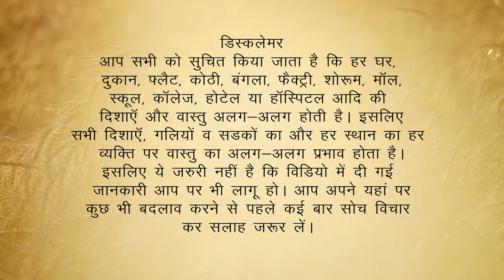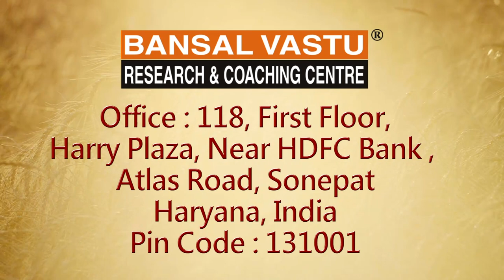Vastu Tips For South Facing House / Home / Plot | Bansal Vastu | Dr. Vipin Bnansal +91 9896082828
How to set your South facing house / home plan according to Vastu Shastra?
आप अपने ( south facing house/ home ) दक्षिण मुखी घर को वास्तु शास्त्र के अनुसार कैसे सही कर सकते हैं | आज इस प्रोग्राम में आपके साथ दक्षिण मुखी घर के नक्शे के बारे में चर्चा करेंगे | किस प्रकार इस नक्शे से वास्तु दोष को दूर करके घर को सही बनाया जा सकता है | हर आदमी हर परिवार यही चाहता है कि उसके घर के अंदर खुशहाली आए बिना परेशानी के बिना तकलीफ के बिना बीमारी के जीवन बड़े प्यार से व्यतीत हो जाए | हर व्यक्ति की यही इच्छा होती है लेकिन घर बनाते समय यदि हल्की सी लापरवाही हो जाए तो जीवन दूभर हो जाता है | परिवार परेशान रहता है | काम की जगह काम नहीं होता, पैसे की जगह पैसा खर्च होता है और बीमारी अपना घर बना लेती है | इसलिए जब भी नया घर बनाया जाए तो उसे वास्तु शास्त्र के नियमों का ध्यान रखकर घर को बनाना चाहिए | हर घर सुख समृद्धि धन दौलत स्वस्थ जीवन से भर जाए | आप इस वीडियो को शुरू से लेकर आखिर तक जरूर देखें | वीडियो में बहुत सारी ऐसी ऐसी बारीकियां बताई गई है जो आदमी घर बनाते समय जाने अनजाने में गलतियां कर देता है | सुनने में तो बड़ी आम बातें लगती है लेकिन जब प्रैक्टिकली देखते हैं तब समझ आता है कि कहां क्या गलती हुई जिसके कारण इस तरह की समस्याएं और परेशानियां आई | आप अपना घर बनाने जा रहे हैं तो एक बार वास्तु शास्त्र (vastu shastra) के बारे में जरूर जाने समझे और उसके बाद आप अपने घर को बनाए

 By Dr. Vipin Bansal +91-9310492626 , 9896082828